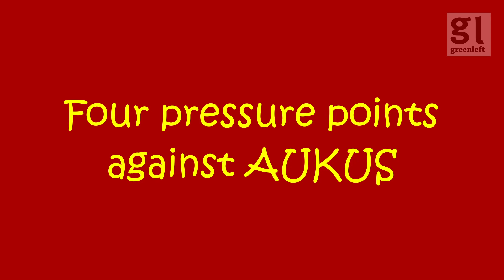Calling for Peace in the Pacific: What does AUKUS mean for Australia and the Pacific?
Speakers from the "AUKUS: What does it mean for Australia and the Asia Pacific?" panel at the Calling for Peace in the Pacific conference organised by the Independent and Peaceful Australia Network (IPAN) and the Pacific Peace Network

Speakers were:
* Arama Rata (Te Kuaka Aotearoa/New Zealand)
* Richard Tanter (Nautilus Institute)
* David Shoebridge (NSW Greens Senator)

0:00 Arama Rata
13:59 Richard Tanter
36:51 David Shoebridge